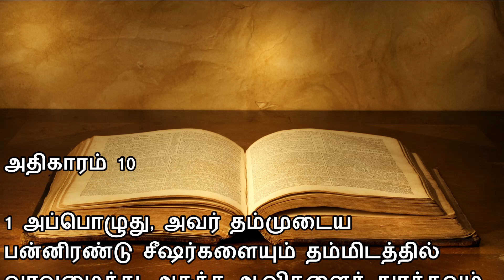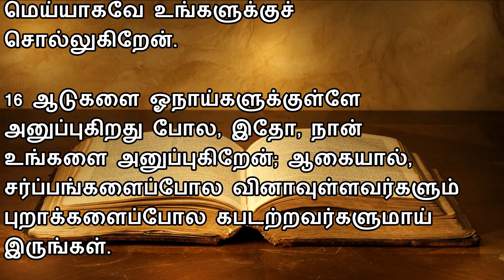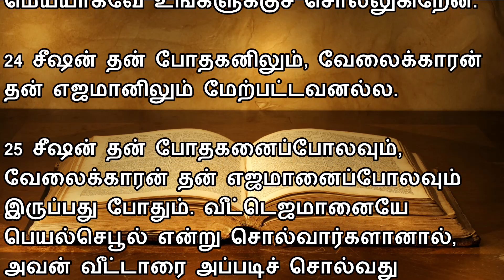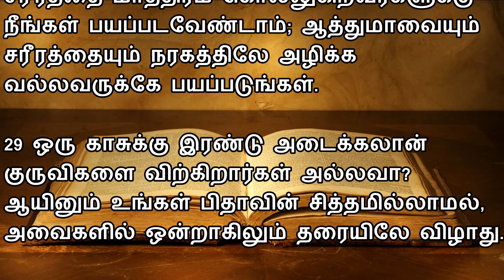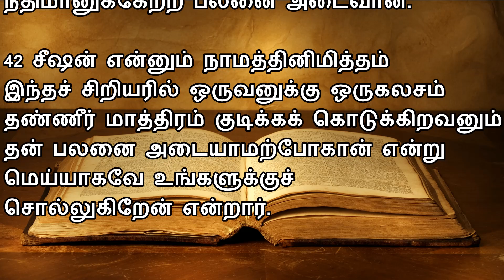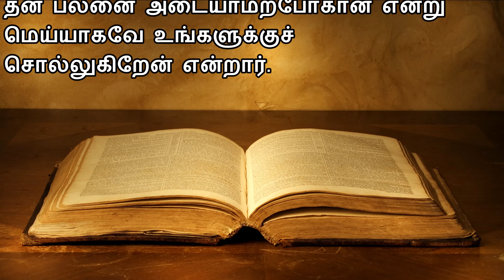மத்தேயு 10 | Matthew 10 | TAMIL BIBLE READING | VISUVASAM TV | விசுவாசம் TV